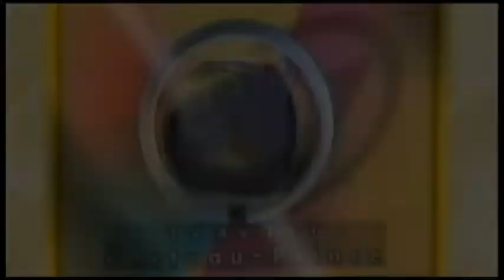Lavi pechè yo nan Komin Gresye